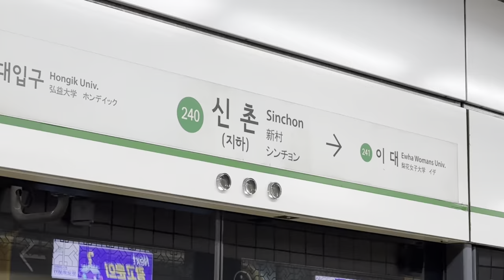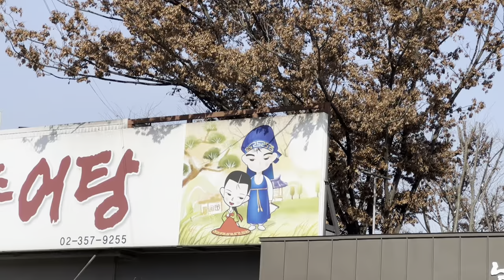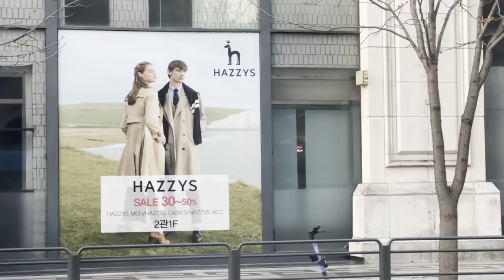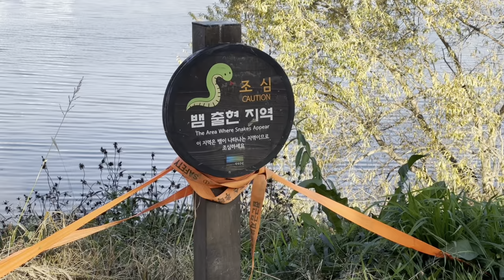korea vlog ☀️ sunday morning date, han river, starbucks, shopping, family time | feat. my husband✨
🥞 this is Alex, a digital content creator and freelancer in Seoul, Korea

Thank you so much for being here, I really appreciate your time! ◡̈

00:00 Sinchon + Hyundai Dept Store
01:14 Family time + nature walk
03:01 Jinwoo takes over
04:37 Sunday date + Han River morning views
06:40 Trying the Starbucks Christmas menu
08:54 a bit of speaking in Romanian
09:25 Banpo Bridge
09:58 More relaxing vibes

For today's vlog, my husband, Jinwoo, has joined us ❤️ we decided to film our weekend and share some sweet and relaxing moments with you. We did a little shopping for his brother as his birthday is coming up, had some quality time with the family, and a veryyy delicious birthday cake from the Peter Pan bakery (and I think this cake with chocolates and cherries is one of my favorites I've tried in Korea so far!)

On Sunday we woke up at 6am and tried to catch the sunrise at Jamwon Han River Park and also finally visit Seoul Wave Art Center where this famous Starbucks is! Got to try a little Christmas menu at Starbucks and then walk all the way to Banpo Bridge! The morning views were breathtaking, it's worth waking up early on Sunday for this haha

Weekly and daily vlogs, anything lifestyle, cafes and fashion related in Korea ❤️

🎞 edit: capcut

Links:
Korean Restaurant
Wangneung Ilga
경기 고양시 덕양구 서오릉로 334-91

Starbucks Seoul Wave Art Center Branch
서울 서초구 잠원로 145-35

Banpodaegyo Bridge
서울 서초구 반포동

oh, the joy. - 9am in istanbul